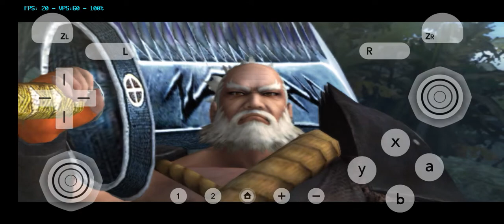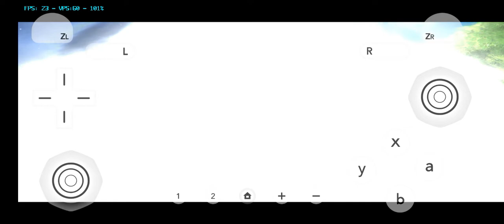Basara 3 Samurai Heroes Jepang Ver Yukimura Sanada Story Mode Blue path Part 3